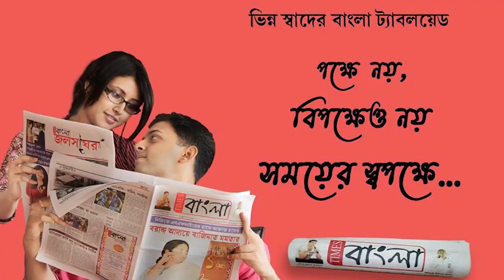রাশিয়া ও ইউক্রেনের যুদ্ধের কারণে ইউক্রেনে আটকে রাজ্যের নদীয়ার মেডিকেল ছাত্র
রাশিয়া ও ইউক্রেনের যুদ্ধের কারণে ইউক্রেনে আটকে রাজ্যের নদীয়ার মেডিকেল ছাত্র,ঘরের ছেলে ঘরে ফিরুক আর্তনাদ মায়ের